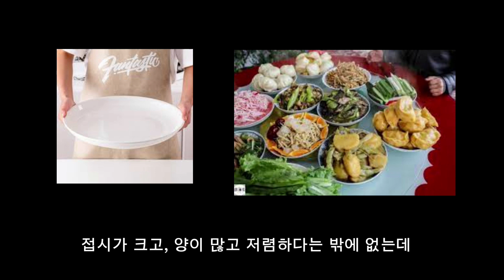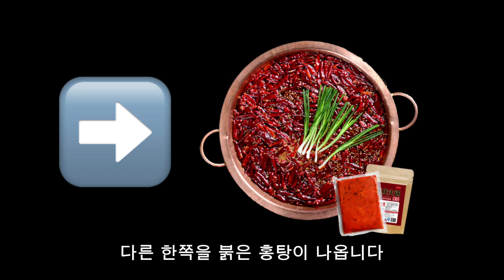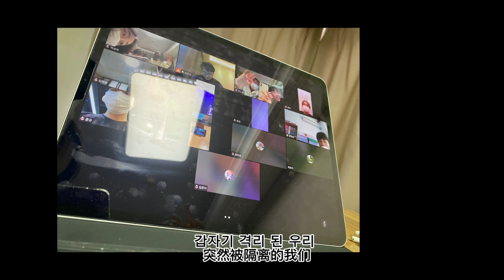쑤안차이, 훠궈, 꼬치 등 중국 음식 먹어보셨나요? 중국 동북 음식 추천해드립니다. 영상 마지막은 자작 뮤직비디오 개봉박두! 추천 여행지 선양(심양)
중국음식 중에 개인적으로 좋아하는 3가지 음식 추천해드립니다
사실 일반적으로 중국에서 많은 사람들이 즐기는 음식인데요
그래도 많고 많은 음식 중에 딱 3가지 음식을 소개하라고 한다면,
쑤안차이, 훠궈, 꼬치, 꿔바로우 등이 되지 않을까요?
중국 음식 추천과 함께
마지막에는 마음이 가득담긴 자작곡 노래가 나갑니다